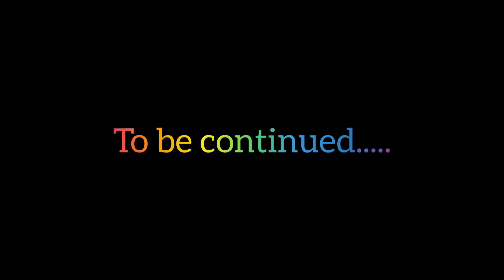SANJOY MARLO CHOR 🤬 | SD VLOGS | BALAJI | DIYA GHOSH | DHUBULIYA | MALAI TEA | 10 টাকায় মশলা দুধ চা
GUYS GO AND CHECK THE PAGES FOR MORE UPDATE...